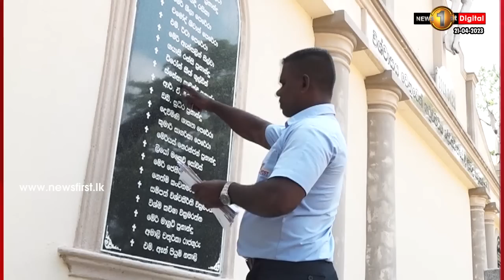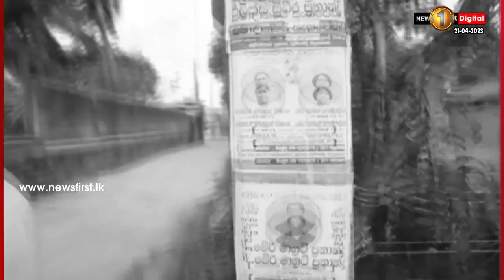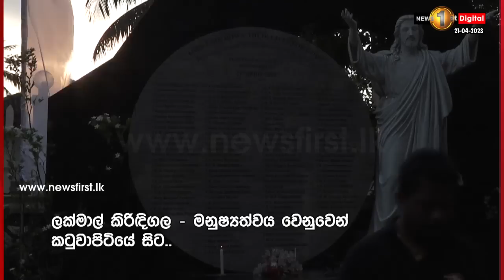කටුවාපිටියේ නොසිඳෙන කඳුළු... සත්‍ය යටපත් කළ හැක, කිසිදා මිහිදන් කළ නොහැක...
කටුවාපිටියේ නොසිඳෙන කඳුළු...
සත්‍ය යටපත් කළ හැක, කිසිදා මිහිදන් කළ නොහැක...
''ඉස්සරහ බලනකොට මගේ දුව හිටියේ නැහැ. වැඳලා ඉල්ලන්නම් කාගෙවත් ජීවිත බිලිගන්න එපා''